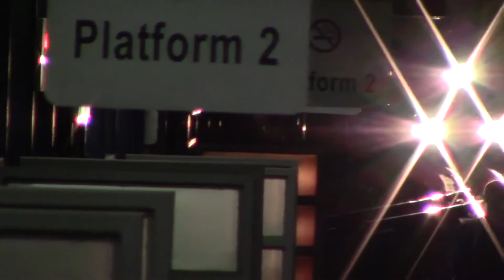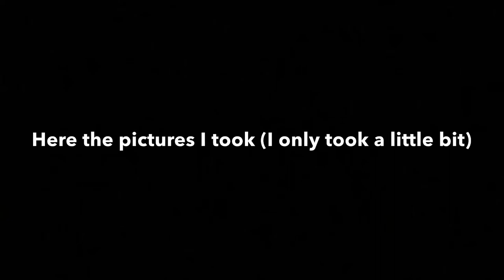Railfanning Dallas and CentrePort Station 6/1/18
For my graduation the day before, I got my new camera as a gift, so on June 1st, we were planning on testing it out by filming 1 TRE at CentrePort, but we ended up going to Dallas. We were planning on staying for a while but it got dark in Dallas, so we left.

If you notice, the first train in the video departs on platform 1 and 2. That train was heading to the yard. It was a handheld video because I didn’t have time to set up my tripod because it already arrived when we got there. My new camera is the Canon VIXIA HF R80.